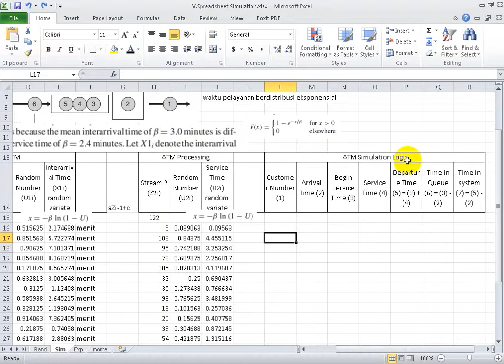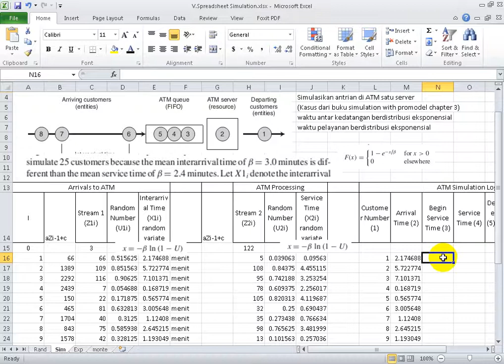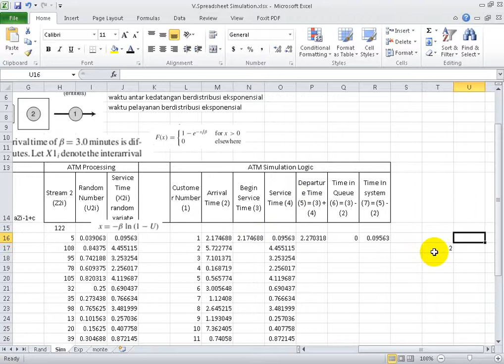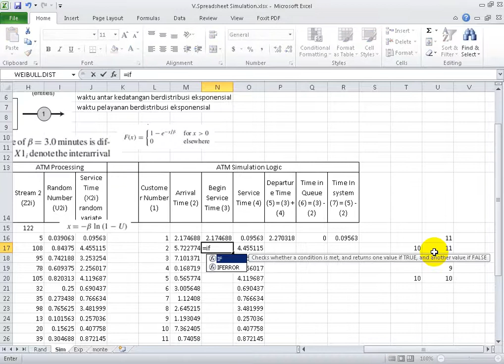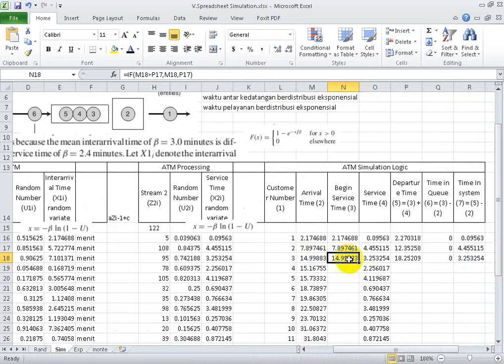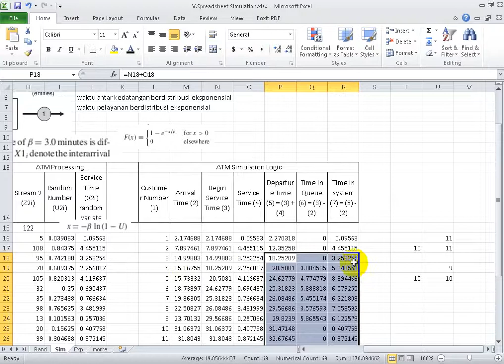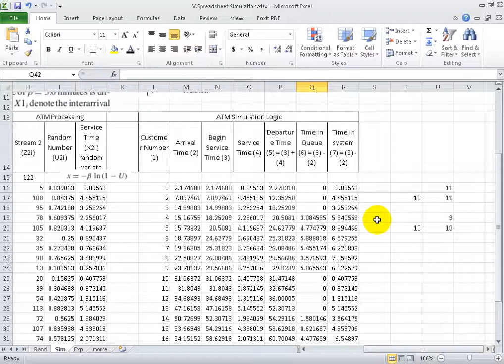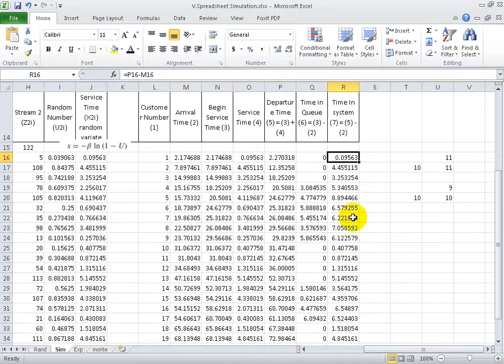03z+ Spreadsheet Sim Continuous Variate Antrian Excel 5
TAWARAN 1
Bila membutuhkan bantuan untuk jasa
-Analisis PErmasalahan Menggunakan Pendekatan Simulasi
-Pengembangan Model Simulasi
Dapat menghubungi laboratorium kami:

Video Ini Merupakan bagian dari Perkuliahan Pemodelan Sistem dan Simulasi

sumber dan konten video sepenuhnya adalah:
buku Harrell, Charles, Biman K. Ghosh, and Royce O. Bowden. Simulation using promodel. Boston: McGraw-Hil, 2011.

Kami berperan memproduksi ulang dan translate menjadi bahasa Indonesia.